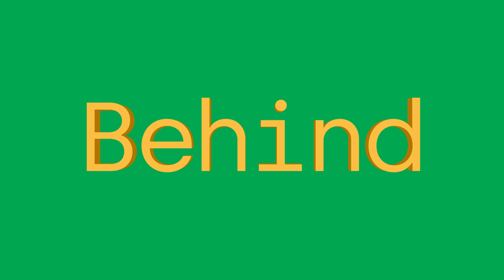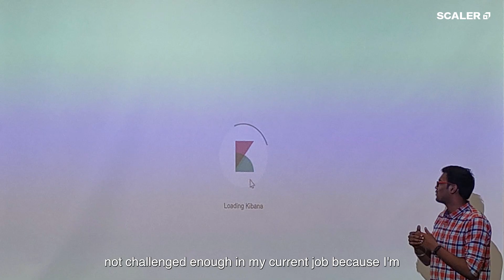Behind the Win Ft. Dhiraj Subramanian- Software Engineering -III, 6Sense | SCALER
I could learn a lot better when things are structured... Scaler just provided me that." Dheeraj felt that his current job didn't challenge him enough, which inspired him to upskill and scale his career.

Exploring which companies to target next? Checkout Scaler's Career Counselling Tool that gives you personalised career recommendations, based on your professional background:

About SCALER